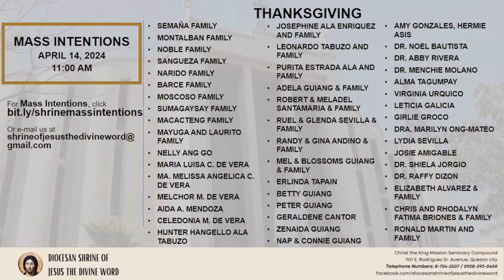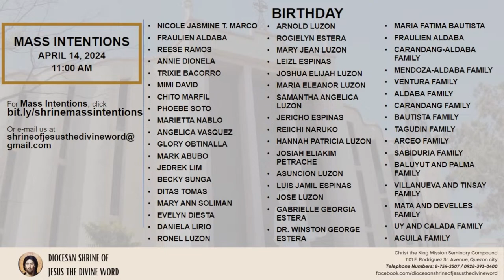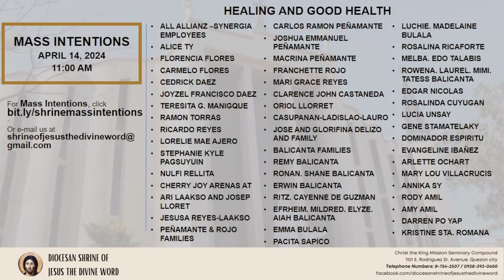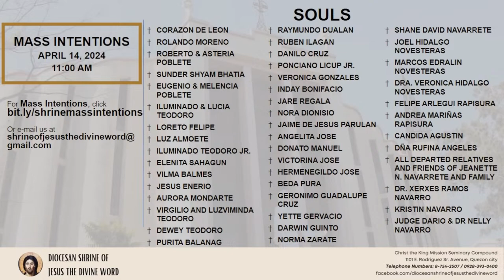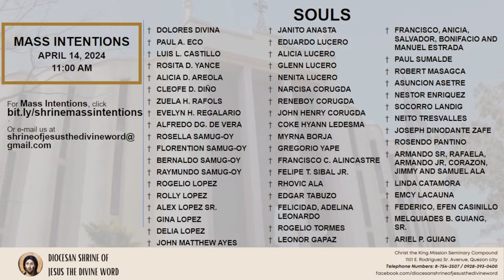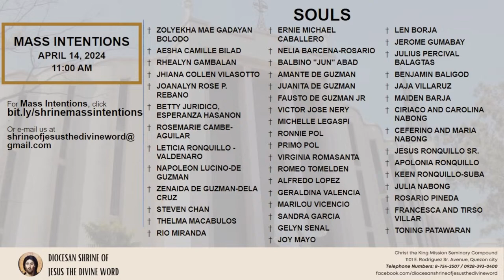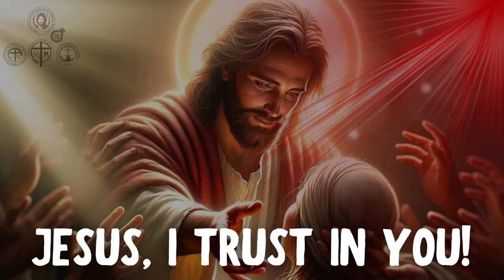LIVE NOW: HOLY MASS 11:00AM | Sunday, April 14, 2024 at the Diocesan Shrine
Live Now | Online Holy Mass – for the Third Sunday of Easter.

Sunday, April 14,  2024 – 11:00am.

This Holy Mass is celebrated via online and presided by the Rev. Fr. Anthony Ynzon, SVD (Missionary to SVD-PH Central Province/ CtkMS - Professor) at the Diocesan Shrine of Jesus the Divine Word at Christ the King Mission Seminary, Quezon City.

“Lord, let your face shine on us.”

Second Reading: (1 Jn 2:1–5a)

Alleluia: (Cf. Lk 24:32)
“Lord Jesus, open the Scriptures to us; make our hearts burn while you speak to us.”

Prayer of the Faithful:
“Lord, listen to your people.”